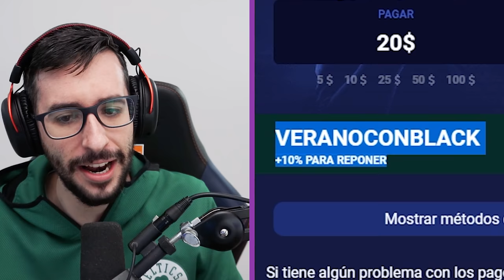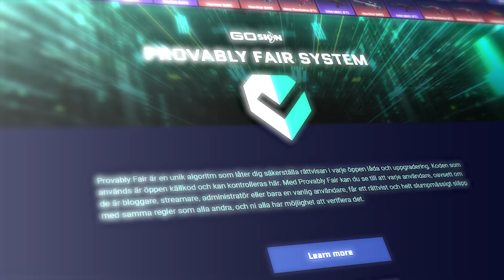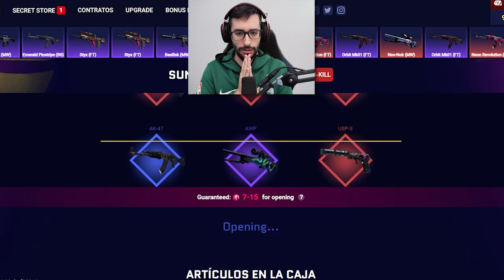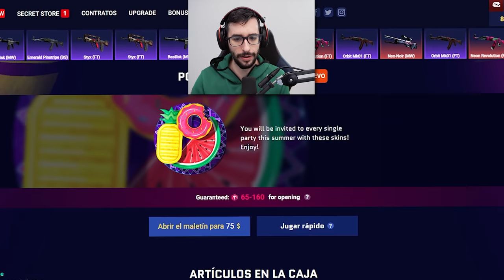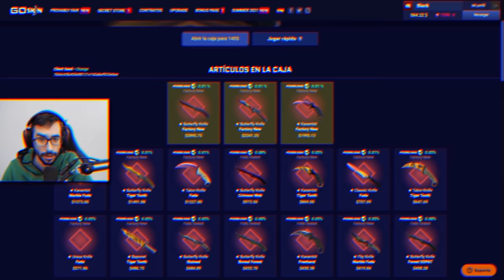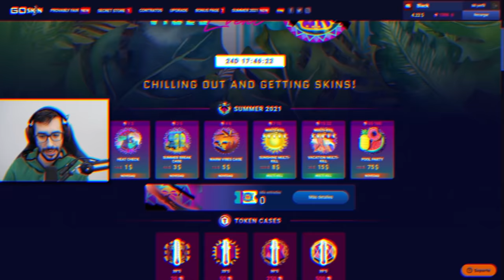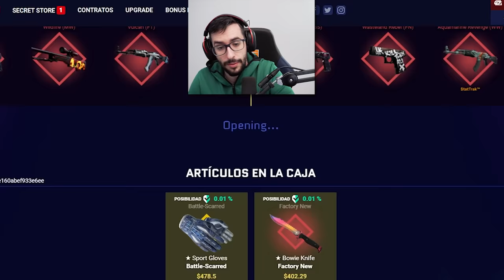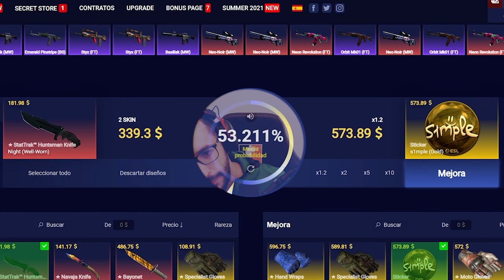¡PAGAS UNA CAJA Y PUEDES ABRIR CINCO! | GOSKIN